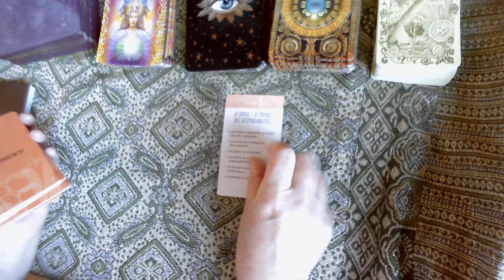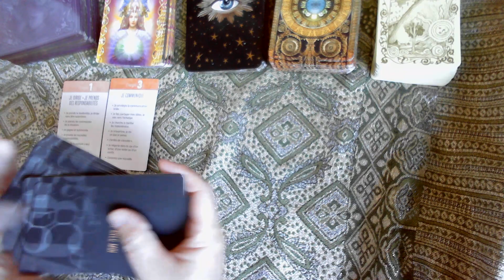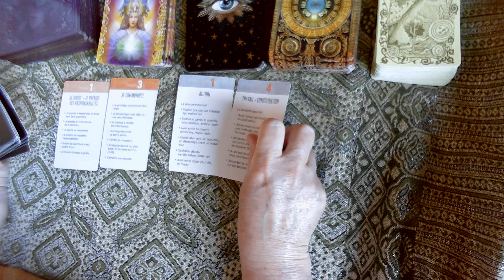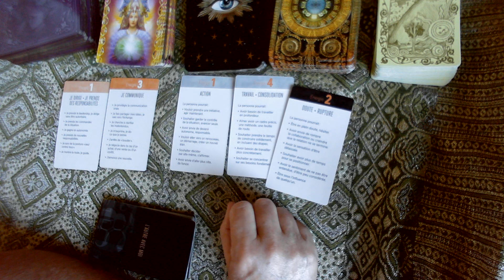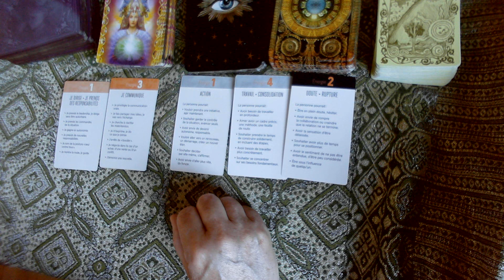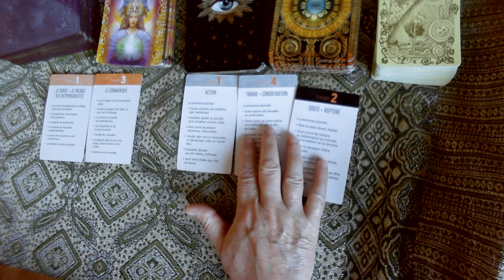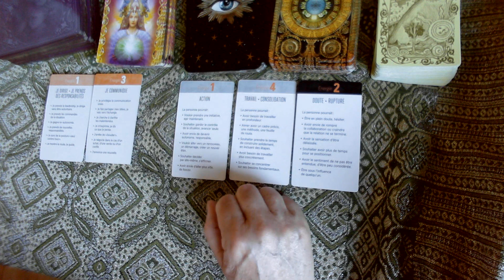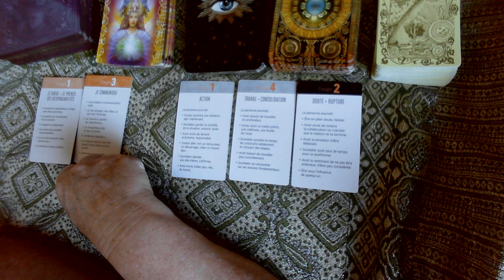Il est grand temps pour vous de changer d’expérience et nous nous y attelons 😇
Bonne découverte